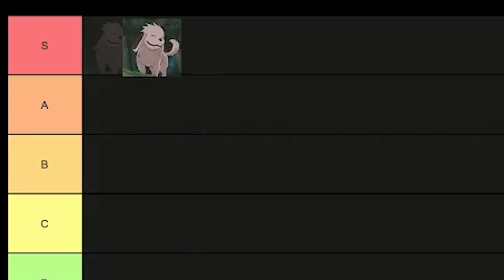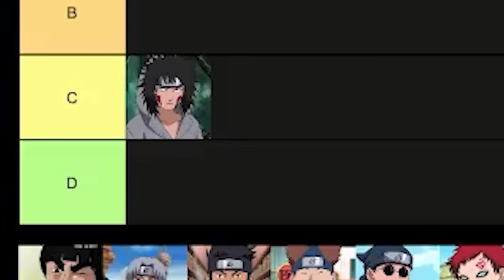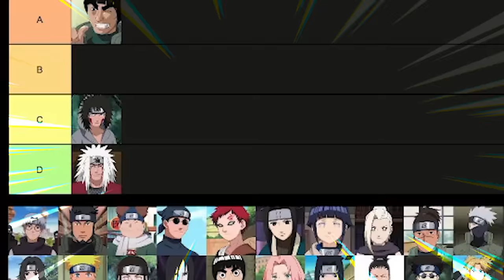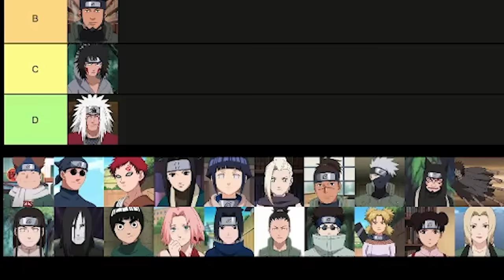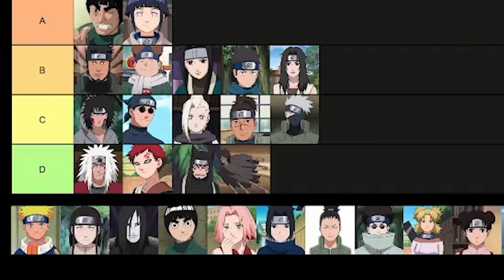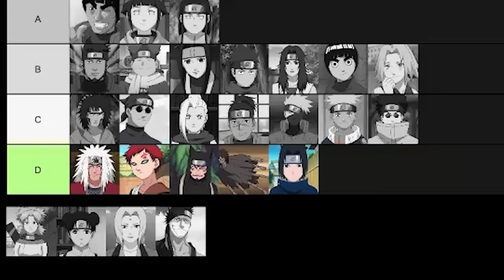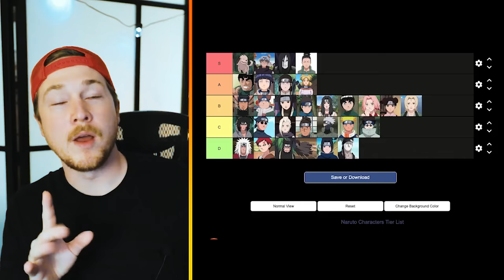How Would Naruto Characters Fare In Real Life (Tier List)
CREDITS

PRODUCER: @AmagiPublishing
HOST: @K33gan
EDITOR: @Imubi5